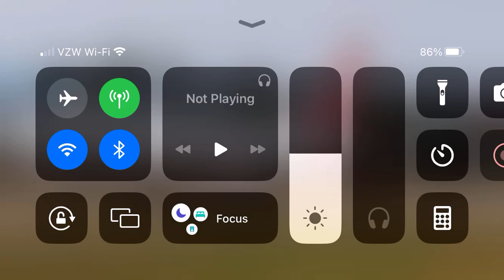Virgin Australia Boeing 737-800 With Blended Winglets At Spokane, WA!!!! (KGEG)